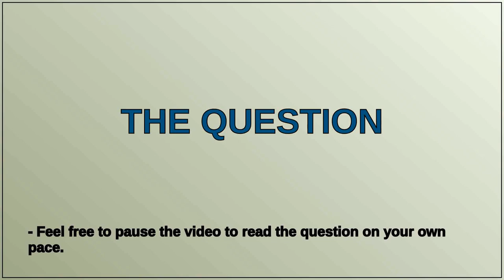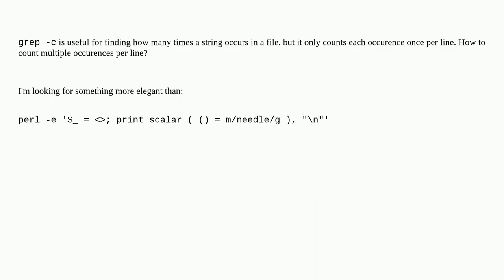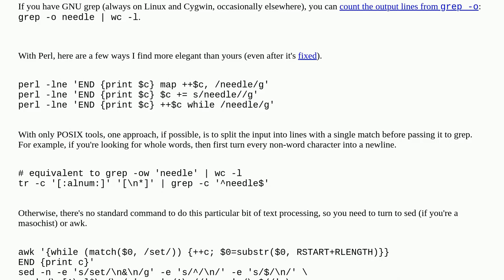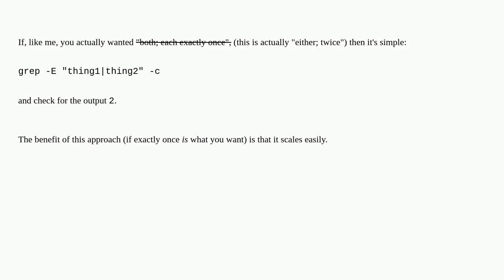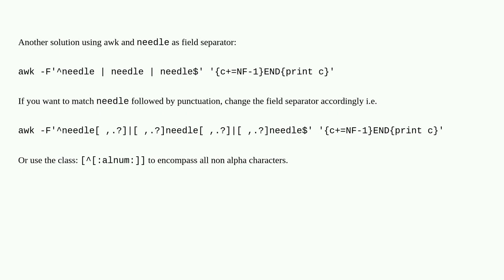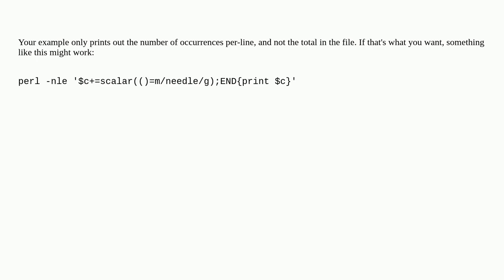Count total number of occurrences using grep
A special thanks goes out to the community

  grep